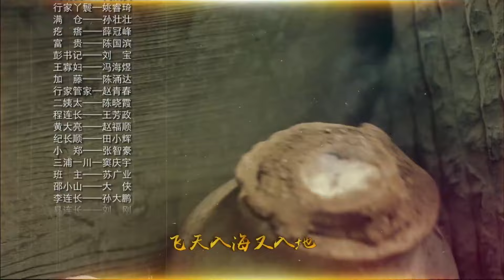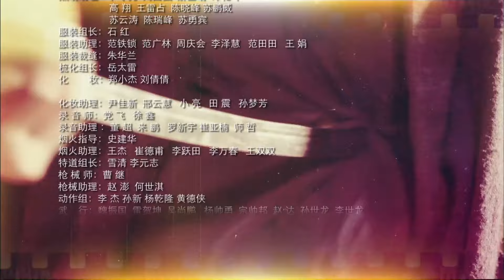【高清全集】地雷战09丨农村小伙学习造雷技术，在战场上如虎添翼，巧妙运用地雷战术，炸的日军胆战心惊！吴樾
剧情介绍：
1943年抗日战争期间，胶东半岛海阳地区人民配合八路军展开敌后作战。村民赵化龙阴差阳错地毁掉了日军少佐小泉设计的阴谋，救出了根据地派来发展敌后游击队的李国强。赵化龙优异的表现使他被派到军区专门学习造雷技术。学习归来的赵化龙如虎添翼，根据每一次的战斗总结经验，在不同的战斗中研究发明不同的地雷，制造出一个个神出鬼没的地雷战场，炸得敌人胆战心惊，赵化龙也在战争的磨砺中成长和强大。小泉煞费苦心地请来排雷专家井上和赵化龙斗法；军区派来了化学专家汪霞协助赵化龙对付井上。日军几次击退游击队，赵化龙总结教训，在汪霞的帮助下，不断改进地雷技术，使井上无计可施。解放海阳城的战斗终于打响了，赵化龙带领游击队为攻城的八路军主力扫清障碍，小泉守城部队战败，被炸死在地雷阵中。赵化龙和他的部队又开赴新的战场。